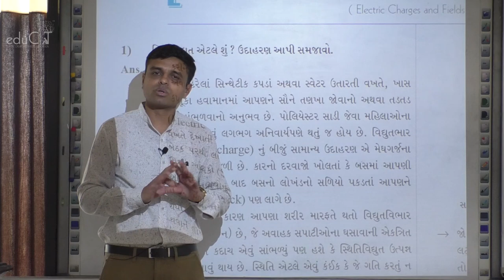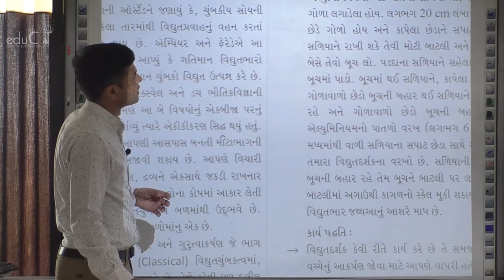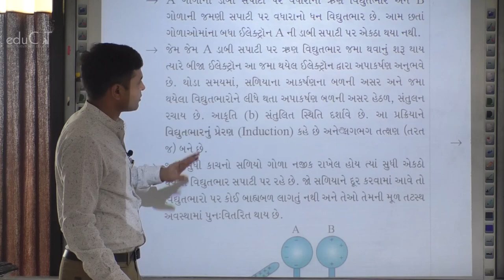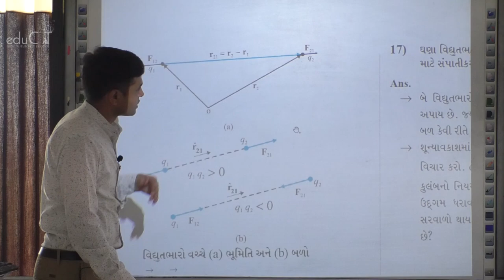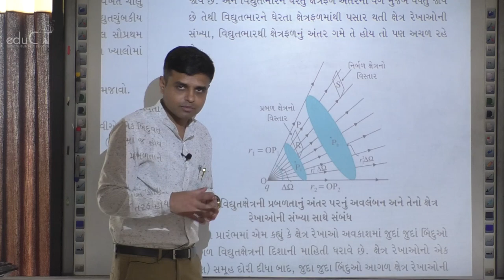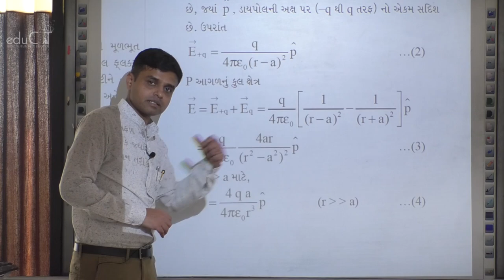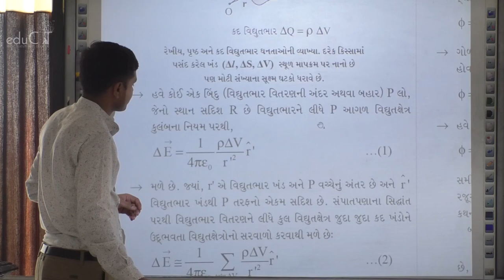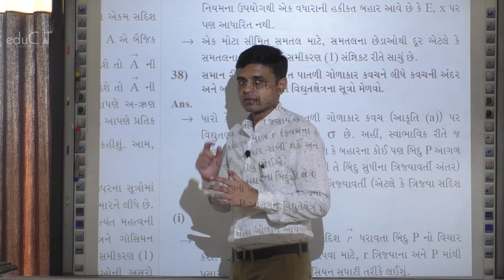NCERT: Revision capsule for Board exams, Chapter :1 : વિદ્યુતભારો અને ક્ષેત્રો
NCERT: Revision capsule for Board exams, Chapter :1 : વિદ્યુતભારો અને ક્ષેત્રો  by Chetan Sir, Important questions for Board exams